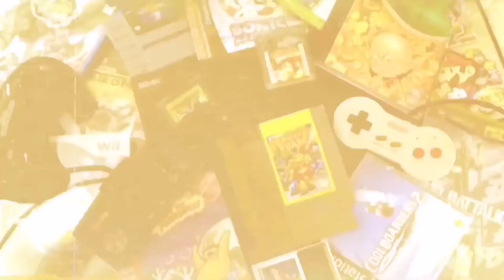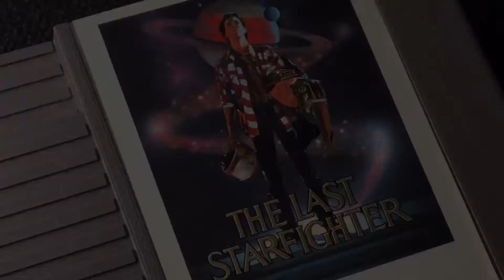Vidja Game Hunting #59 - Rainy Day Flea Market Finds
We head to the flea market in search of video games.  The rain nearly put the game hunting to an end but we still managed to snag a couple of retro deals.